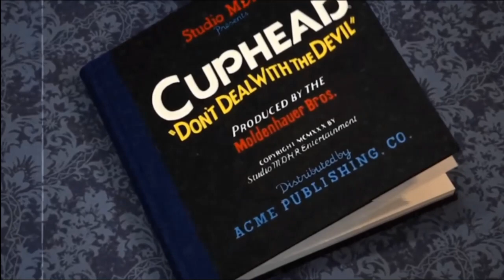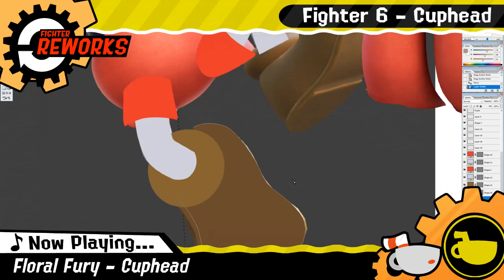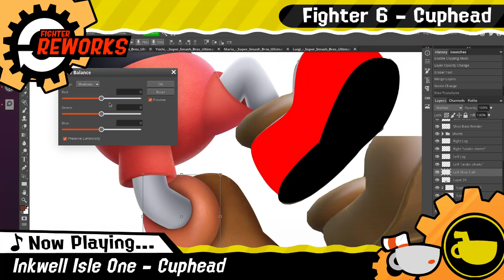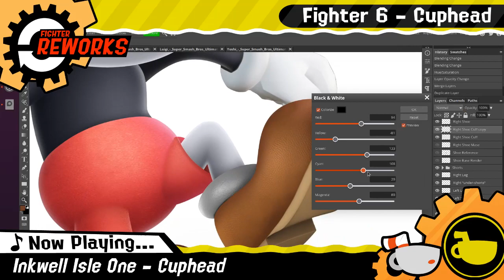Fighter 6 Rework: Cuphead and Mugman (Super Smash Bros. Ultimate Edits)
Rework 5: Cuphead and Mugman Double Down!

The names of the music are in this video in the order they played. Don't ask what they are; please and thank you
Special thanks to EDJRMorpheus for his help on this render! Check out his social media!
Render link: not available yet
I don't own Cuphead or Mugman, the Cuphead series, or Super Smash Bros. All properties listed belong to Nintendo and Studio MDHR, respectively